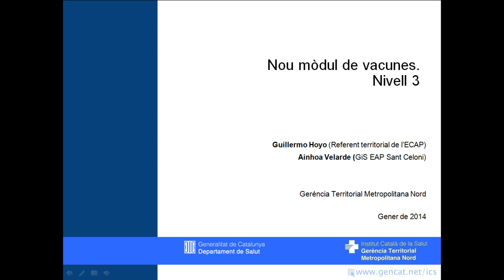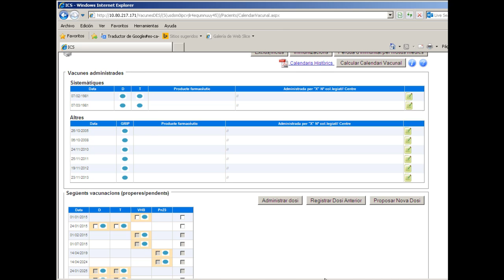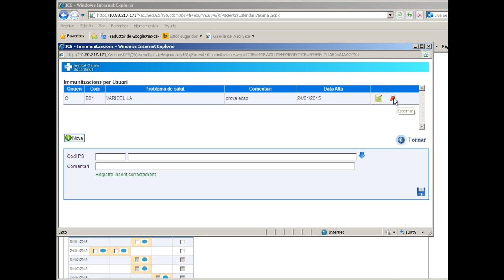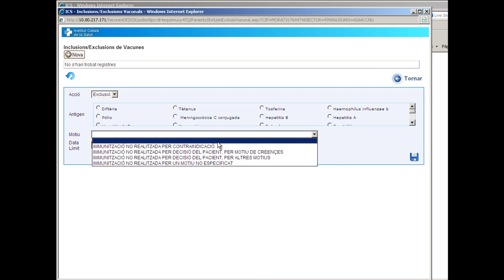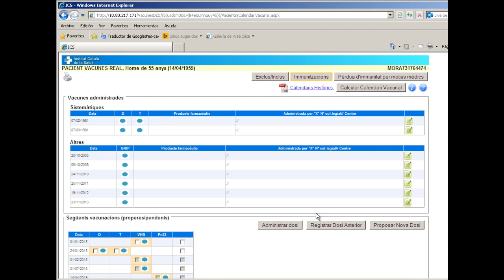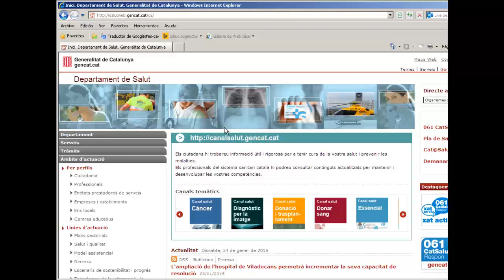Nou mòdul vacunes.Nivell 3